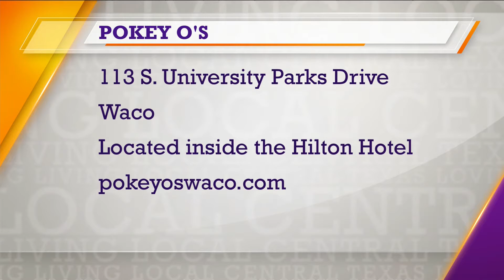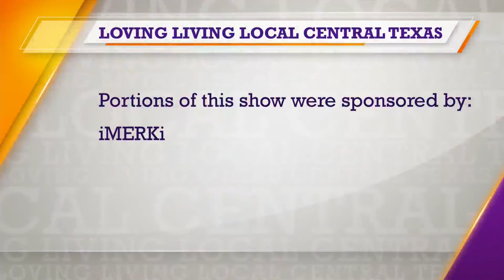Warning! This segment will make you hungry